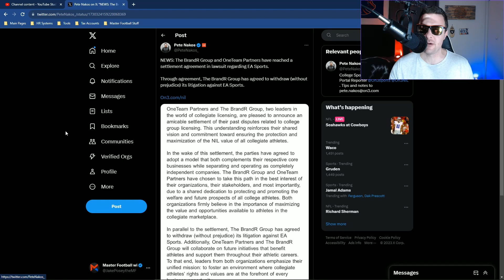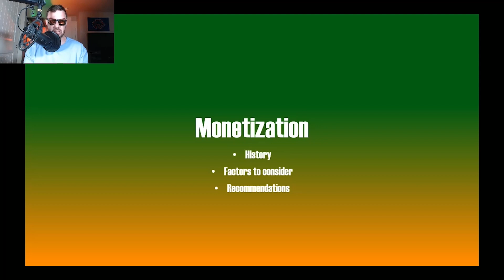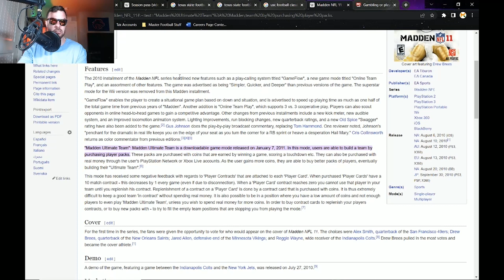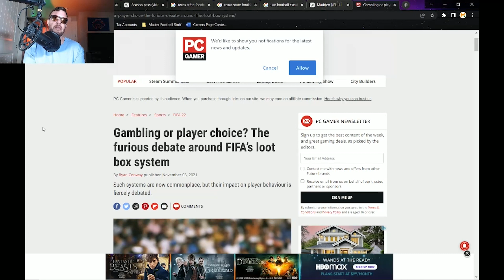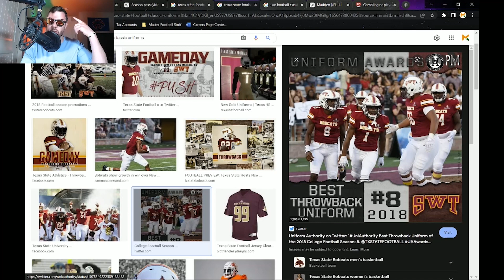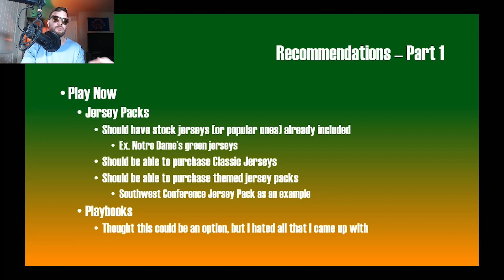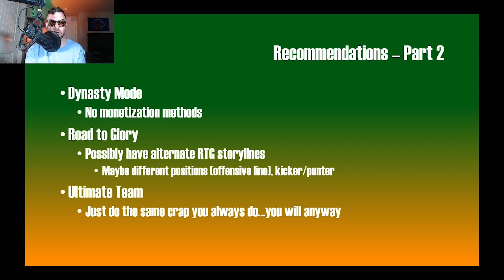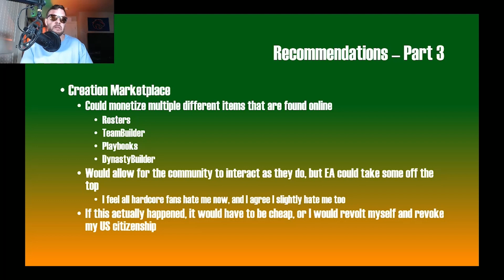Monetization - EA College Football Features Review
The 6th of our 12 part series on the potential features in EA College football!